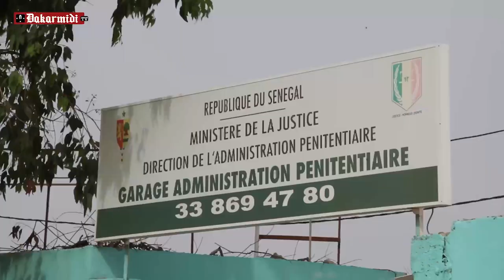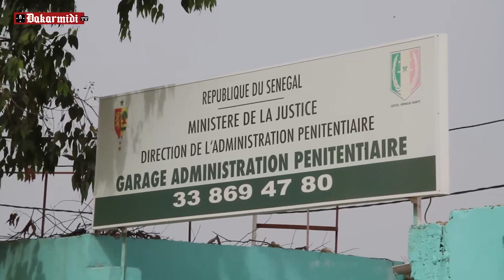AÏD EL KÉBIR 2021: Sheikh Alassane Sène distribue des boeufs et denrées alimentaires aux MAC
AÏD EL KÉBIR 2021: Cheikh Allassane Sene distribue des boeufs et denrées alimentaires aux prisonniers